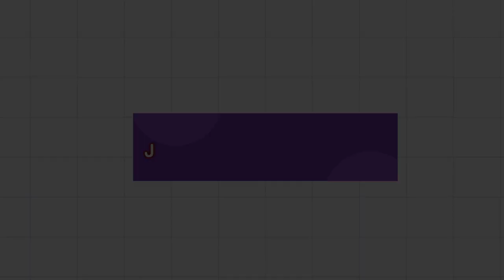SANTALI JATRA LUGU BURU OPERA ROMANTIC SCENE & DANCE 2022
SANTALI JATRA LUGU BURU OPERA ROMANTIC SCENE & DANCE2022

Camera Edit & Upload By - Somanath Murmu

Instagram ID